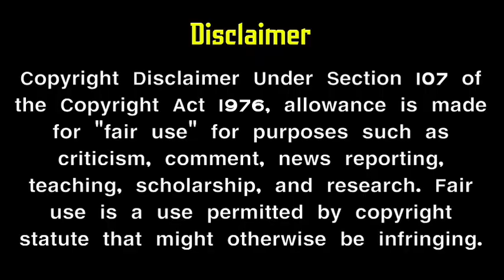Metti oli 2 | Devayani | Thirumurugan | sun tv serial | upcoming new sun tv promo | mr partha